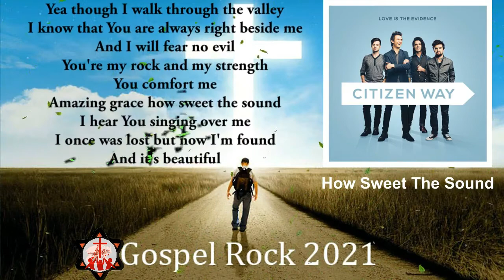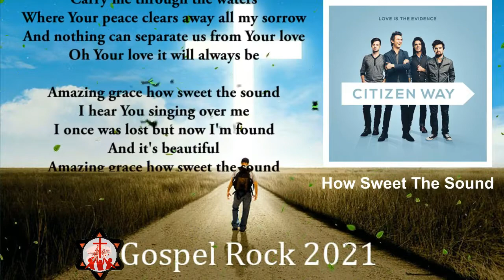How Sweet The Sound (Lyrics) - Citizen Way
***How Sweet the Sound - Citizen Way***

Yea though I walk through the valley
I know that You are always right beside me
And I will fear no evil
You're my rock and my strength
You comfort me
Amazing grace how sweet the sound
I hear You singing over me
I once was lost but now I'm found
And it's beautiful
It covers every part of me
My soul is silent, I am found
And it's a beautiful sound
It's a beautiful, beautiful sound
Carry me through the waters
Where Your peace clears away all my sorrow
And nothing can separate us from Your love
Oh Your love it will always be
And it's beautiful
You were healing in the pain
You were shelter in the storm
Hallelujah You restore my soul